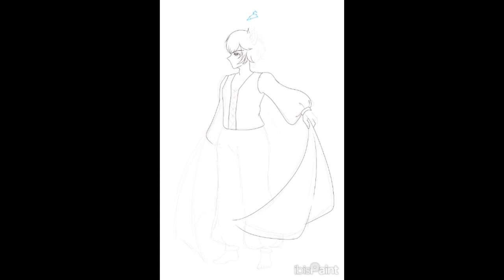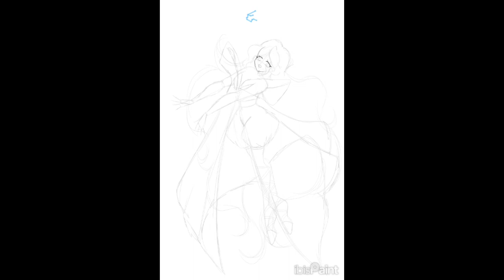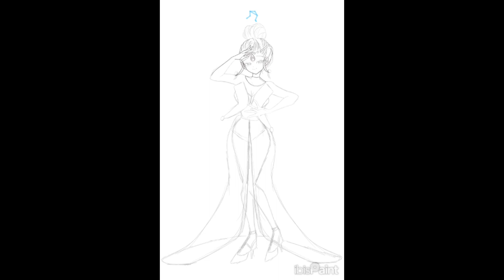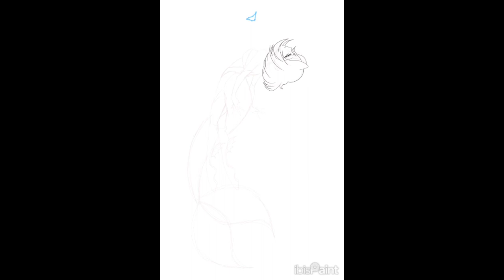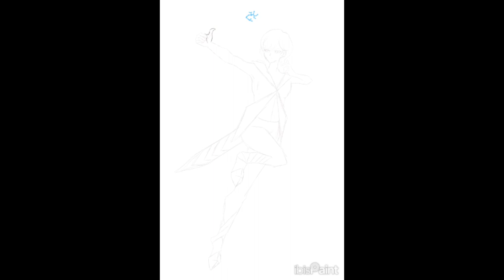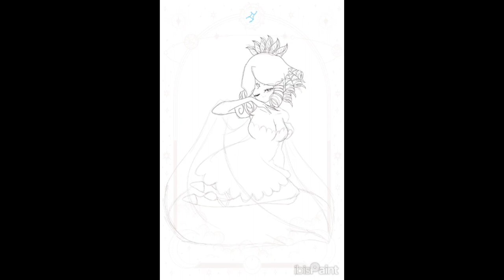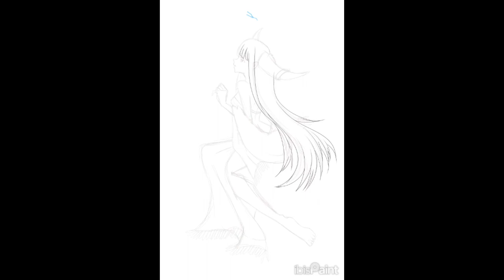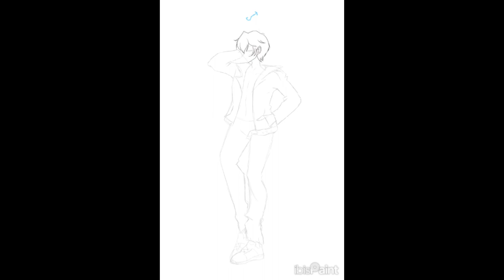The Zodiacs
Yay its done my first Zodiac series was in Sanrio style an i did say i would draw them in um more details im not a great artist but i try i dont think i'll continue making really long videos but long enough that there not shorts

thumbnail from google

Some of the Music box songs are from R3 Music Box channel arranges various songs to the music box version

The copyright of this sound belongs to the composer (except for public domain music) and R3 Music Box.